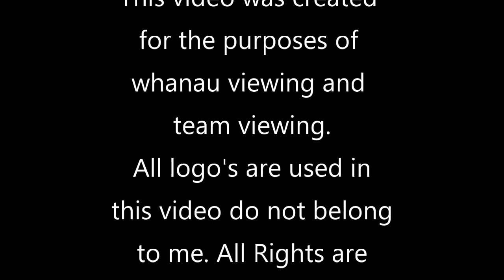WSRL Tigers u14s vs Hawera Hawks u14s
Taranaki Rugby League Open Day Game
Hosted By: Waitara Bears, Mid Central Zone Rugby League, Taranaki Jr Rugby League and NZRL
Location: Clifton Park

This game is for Family viewing and team viewing purposes.